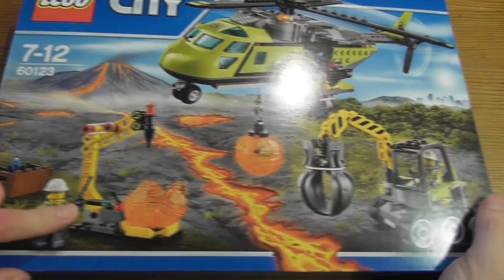Unbox & Build Lego Volcano Supply Helicopter 60123 Part 1